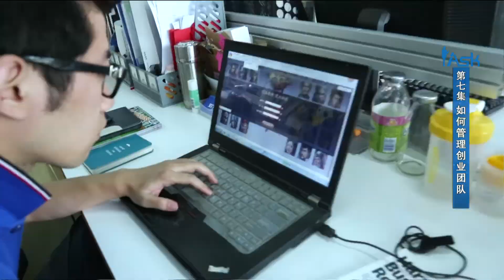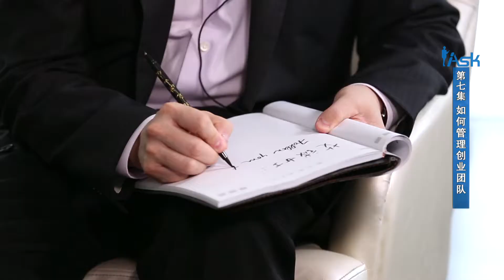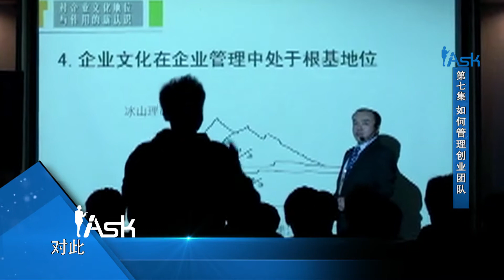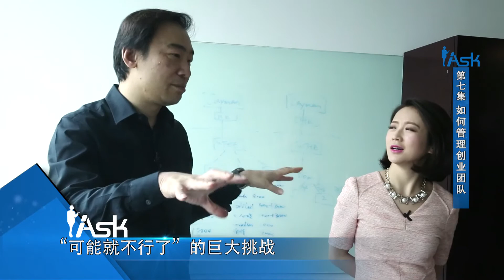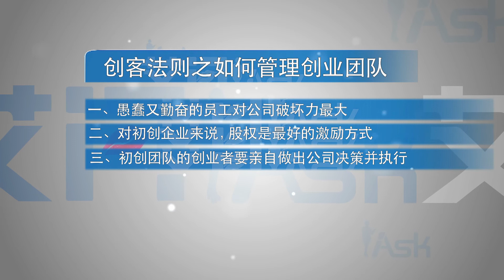iAsk Top Leaders | KAI Fu LEE\CAI Wensheng\DENG Feng: how to manage a team?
The key to startup is management, managing human resources and other stuffs. Usually staff-management determines your success. staff-management is also heart-management and self-management. You should understand your staffs, use suitable incentives, be strict with yourself and keep learning and moving, which is the secret of the success of srartup.